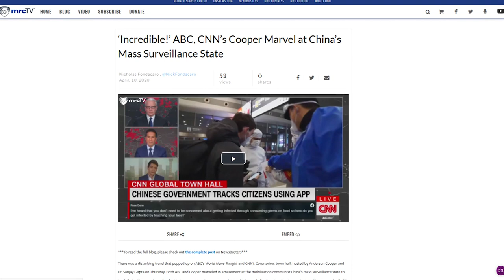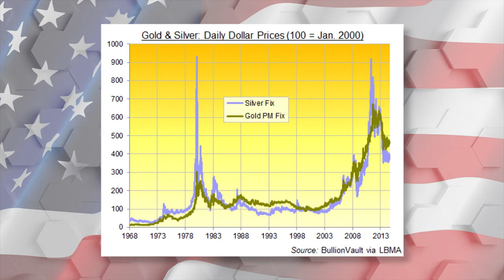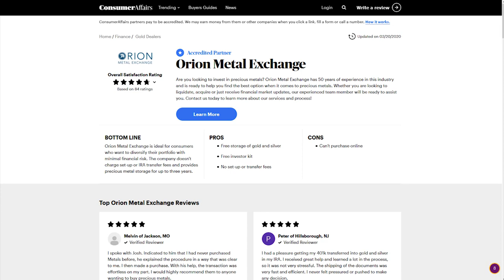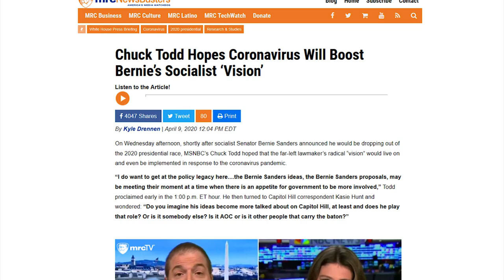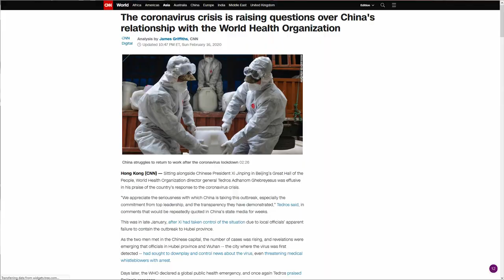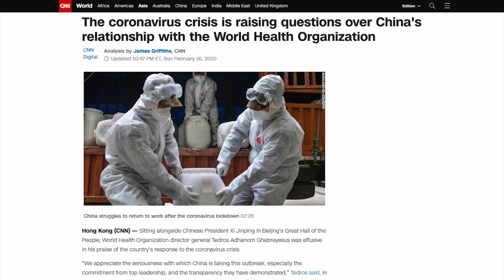WOW: CNN Marvels At China's Tyrannical Surveillance State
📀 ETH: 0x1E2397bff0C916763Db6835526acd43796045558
📀 BTC: 13dnHJyCaLFgzxXZLSSXhgbqAfioXHo33t
📀 LTC:  LRaNzJD6PmCR7FkqHTuSgiAYkE9GSKG8g8
📀 DASH: XasuQ2cSEuPRSnG47XyShcW9XvM1xh6Em8

⏩ NO COPYRIGHT Patriotic Background Music Instrumental American Patriotic Music Free Copyright